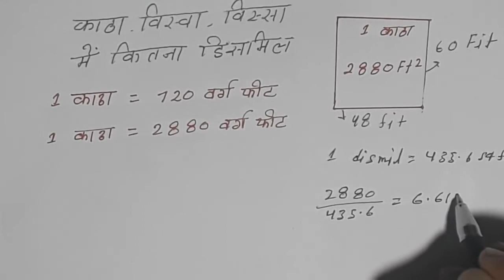बिस्सा, विस्वा, कट्ठा मे कितना डिसमिल Bissa, Vishwa,kattha how much of the decimals